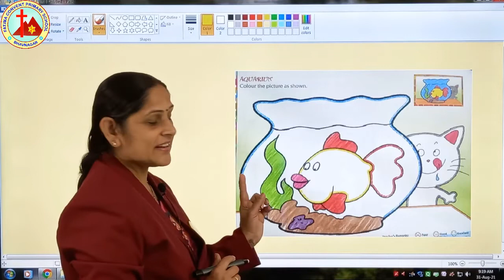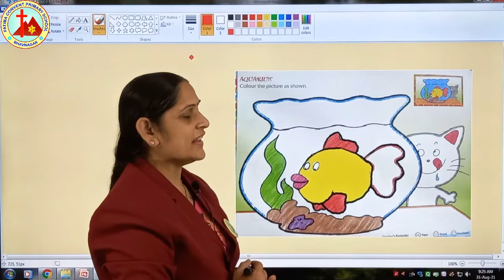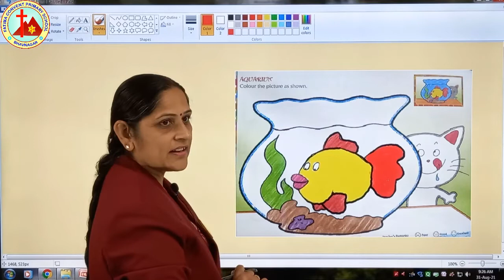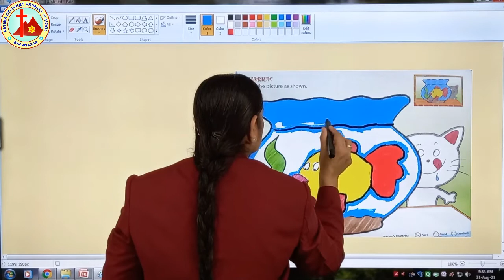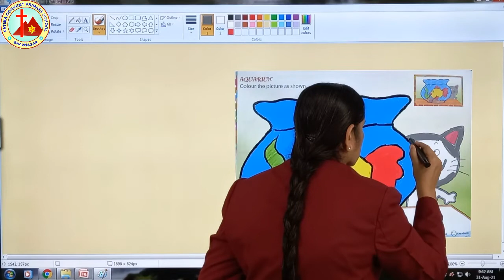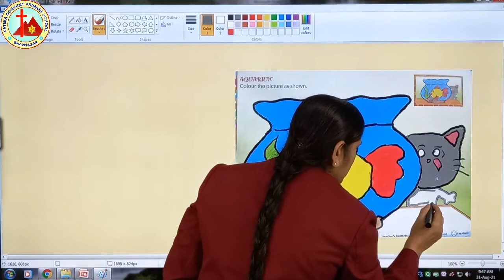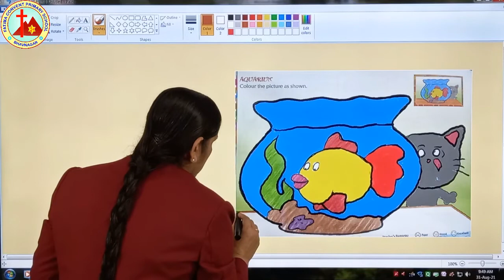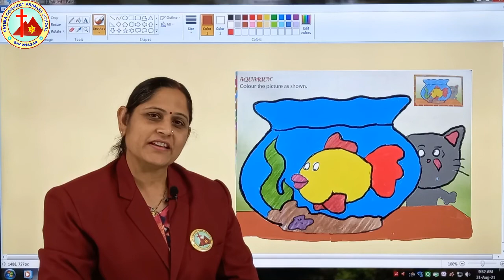Colouring l HKG l Guj Med l Page 20 l E learning l Mrs Kalpana